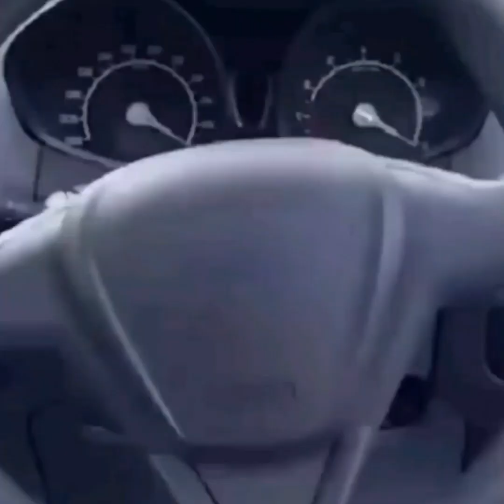Amazon Best Kitchen Products Versatile Utensils Storage Organisers Laundry Basket Home Useful Items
Hi Friends I am Rajesh mishra my YouTube channel name Fine Dose .
I am sharing  information and review about useful products for your home kitchen & bathroom with all necessary items. small & Big appliances in my
 videos.
maybe some items out of stock or price change. If the item unavailable that case i  gave link similar products.
Buy links
1. Flower Pot Stand
2. Inner wear organiser
3. L Shape Sofa cover
4.  Snakes plate
5. Bathroom Corner Rack
6.  Self adhesive shoes Rack
7.  Mop floor cleaning
8.  Sitting Stool
9.  Momos Gughya maker
10. Momos Ghughya making Tool
11.Sink Weaste Rack
12. Knife Sharpner
13. wall mounted self